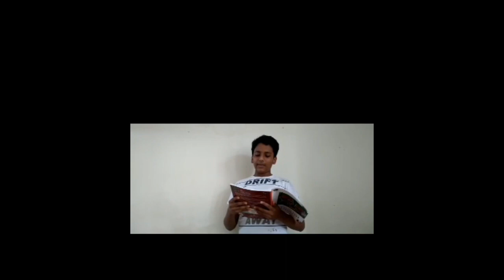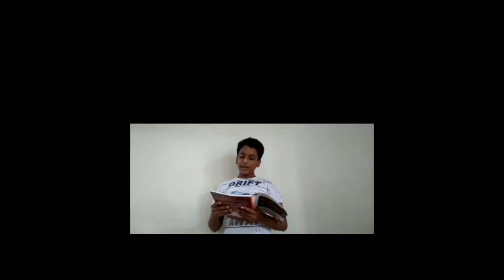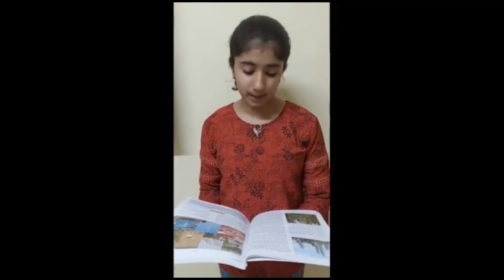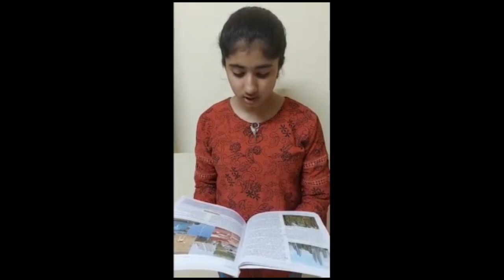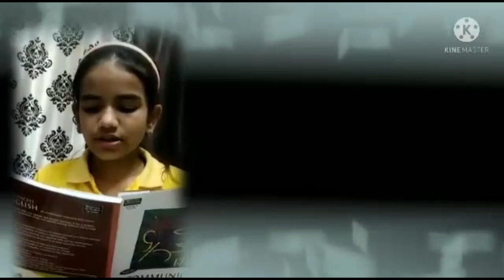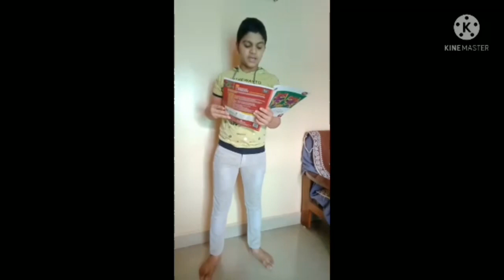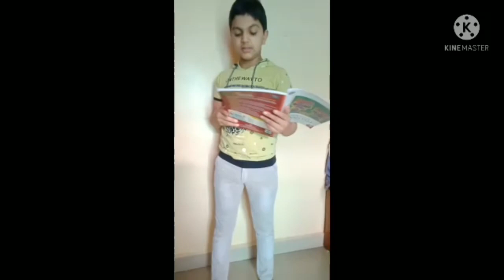NATIONAL READING DAY CLASS 8 (English)